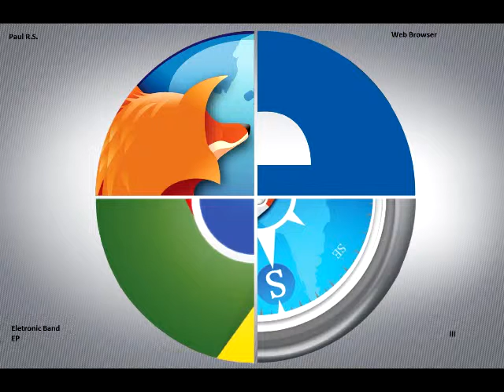Web Browser Eletronic Band III (EP) [2015]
Artist: Paul R.S. (Paulo Ricardo Da Silva)
Album: Web Browser Eletronic Band III (EP)
Year: 2015
Genre: Outsider Music / Experimental Music.

An EP with music done entirely by web sites who host musical instruments.

Um EP com músicas feitas totalmente por sites que têm diversos instrumentos musicais.

Tracklisting / Lista de músicas:

01 - Ch. 10 Channels 00:00 00:14
02 - Clean 00:15 00:29
03 - Cold Rock The Mic (Apollo 440 Theremin Only Cover)
00:30 01:15
04 - Happy SID 01:16 02:17
05 - Solo SID 02:18 03:07
06 - Jungle Step 03:08 04:36
07 - Virtuous SID 04:37 08:03
08 - Synth's n' Stairs 08:04 08:53
09 - Theremin Techno 08:54 10:02
10 - Look 10:03 10:24
11 - Virtuous SID II 10:25 13:00
12 - Swamp 13:01 13:20
13 - Tribal Blender Beat 13:21 14:24
14 - Virtuous SID III (Improved) 14:25 16:58
15 - Violin n' Groovin' n' Minor 16:59 17:31
16 - Chaos 17:32 17:42
17 - Intense Chaos 17:43 23:54
18 - 0 To 100 KM In 39 Seconds [Final] 23:55 24:34

Total lenght: 24:34